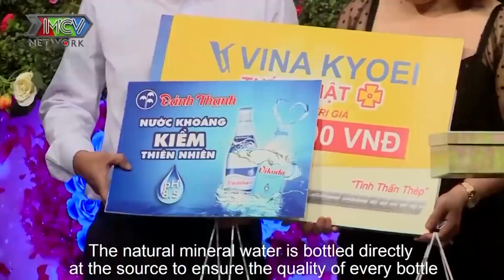ÔNG BỐ GÀ TRỐNG NUÔI CON đi tìm vợ đầy chân tình với bạn gái khiến Quyền Linh - Hồng Vân xúc động